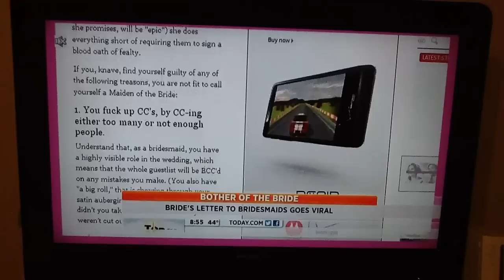NBC Today Show airs F-bomb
NBC FAIL